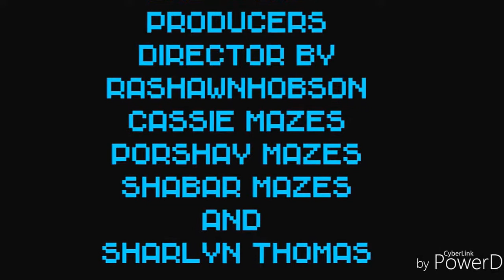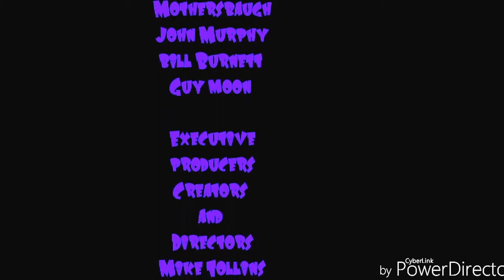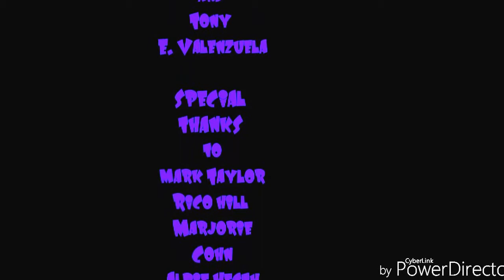Copy of Fatherhood season 2 episode 3 ending credits